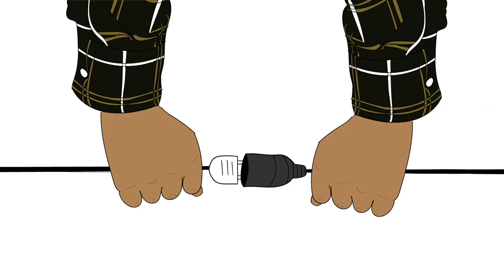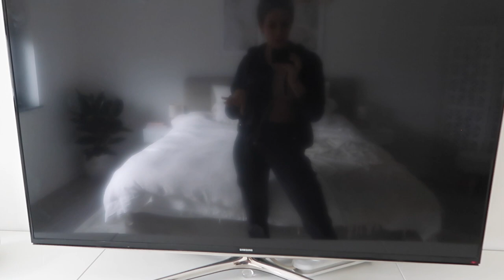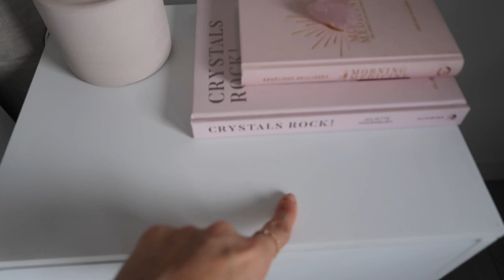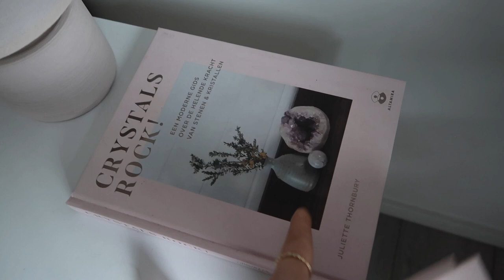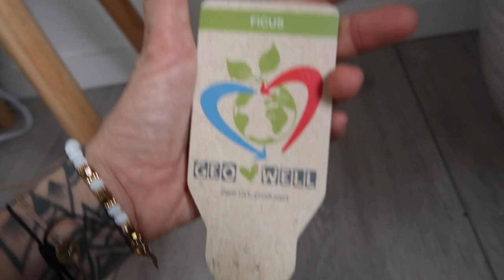NIEUWE SLAAPKAMER TOUR! 🛌🏼 / VLOGMAS DAG 22 🎅🏼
Vlogmas dag 22: Vandaag laat ik jullie onze hele nieuwe slaapkamer zien!